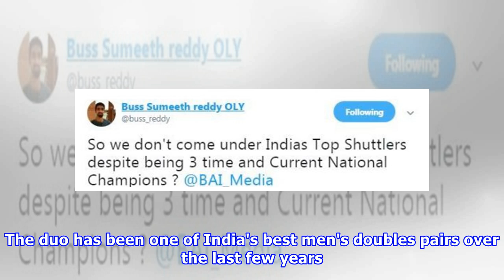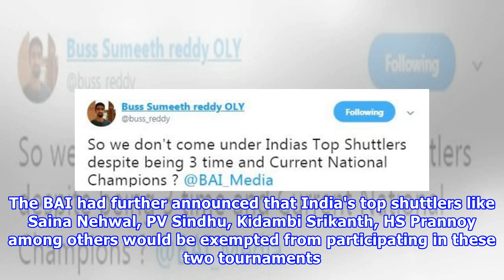Asian Games 2018: Indian doubles star Sumeeth Reddy questions BAI's selection policy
Sumeeth Reddy and Manu AttriAfter bowing out in the semifinal of the Australian Badminton Open 2018, B Sumeeth Reddy took to Twitter to question the Badminton Association of India's (BAI) selection policy for the upcoming Asian Games to be held in August in Jakarta, Indonesia. In case you didn't know...Sumeeth Reddy and Manu Attri have played together since 2012. The duo has been one of India's best men's doubles pairs over the last few years. They represented the country at the 2014 Asian Games...